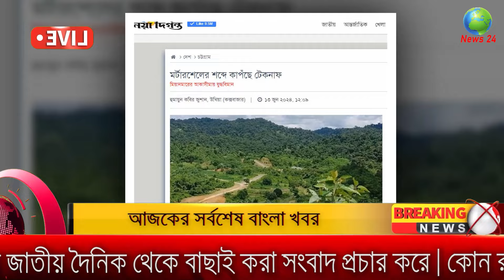Ajker Bangla Khobor 13 June 2024 | Bangladesh Letest News | Somoy Sangbad News Bangla News Today